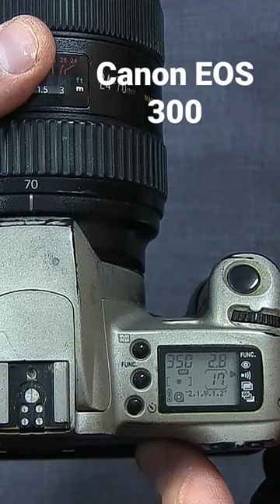Canon eos 300 работа затвора